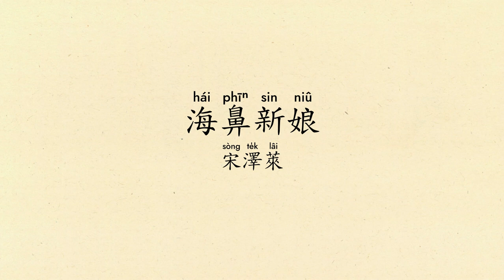海鼻新娘 Hái-phīⁿ Sin-niû 宋澤萊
1）網頁：
2）共用：